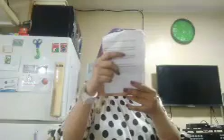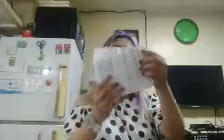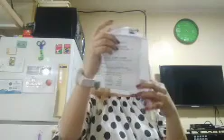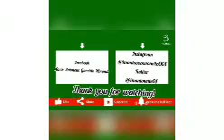Mga Bet kong Bakla Ng Bago Bantay Quezon City 😘😘😘